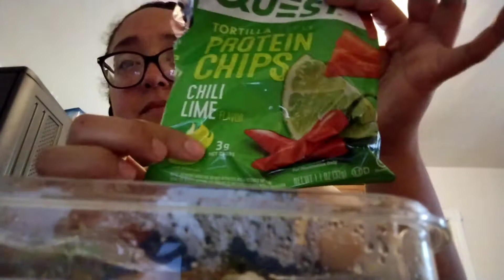Random funny vlog 😂